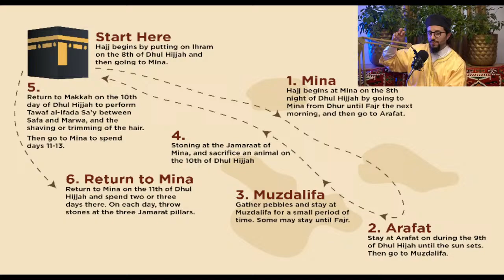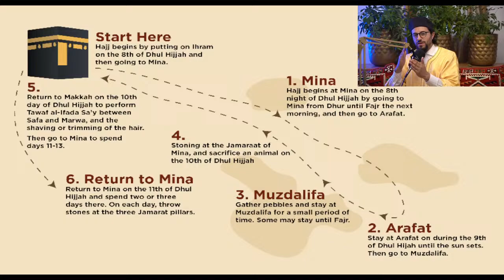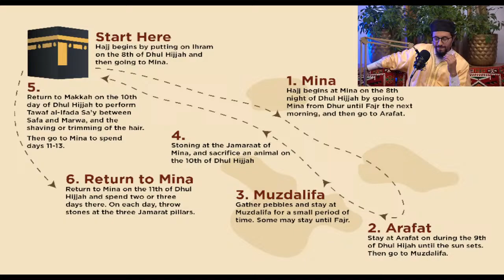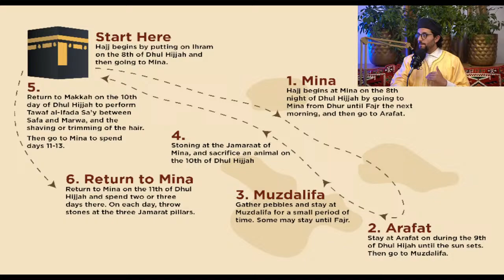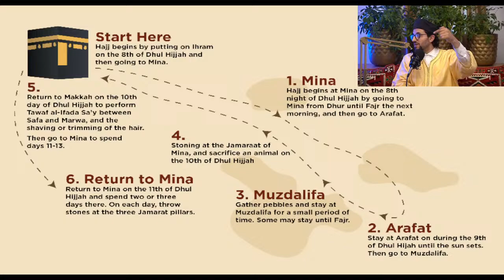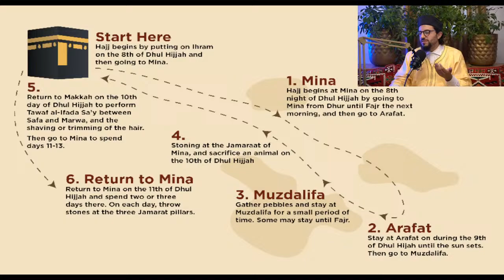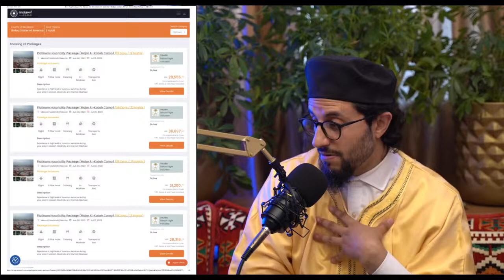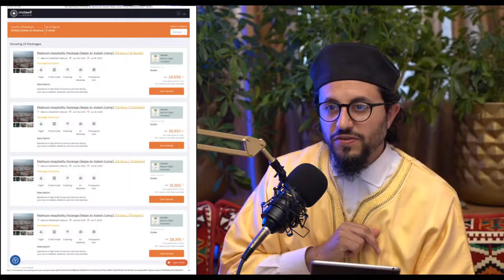NBF 73 - How to Make Hajj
Join Dr. Shadee live!Intro? 0:00

Wird of Sheikh Abi Bakr bin Salim? 3:00

Why recite the wird of a sheikh? 8:00

Free giveaway? 12:00

HAJJ: Pre Conditions for its Obligation? 14:00

If someone does Hajj when it isn’t obligatory? 18:45

HAJJ: Difference between Pillars, Obligations, Nullifiers? 20:45

HAJJ: Pillars? 22:12

Pillar 1: Ihram? 22:14

Pillar 2: Standing at Arafah? 24:55

Pillar 3: Tawaf al Ifadah? 26:55

Pillar 4: Sa’iy? 29:14

HAJJ: A Map of the Entire Hajj Experience? 30:45

Can a women her Menstruation cycle make Hajj? 31:35

Practical Walkthrough of Hajj? 34:45

Hand Slaughter in Maliki Madhab? 45:45

Back to the map? 50:35

HAJJ: Nullifiers vs Hadi? 59:10

If you pluck two hairs do you have to pay 2 hadi? 1:01:42

Multiple mistakes in ihram? 1:02:30

HAJJ: Hajj combined with Umrah? 1:02:56

HAJJ: Updates for Hajj 2022? 1:09:09

Sheikh Hamza Karamali Joined?  1:12:30

Hajj price? 1:14:00

Pilgrims are not allowed to touch the Kaaba? 1:16:36

How to help the stream? 1:20:50

2000 salawat a day? 1:24:41

Fasting of Dhul Hijjah? 1:25:00

Punishment of Qawm Lut? 1:26:40

Benefits of reciting the beautiful names of Allah? 1:27:05

Can Maliki’s use emojis🌝? 1:28:25

Financial struggles of hajj? 1:29:20

Is thinking that Allah loves you Husn al Dhun or Kibr? 1:30:10

Why it is bad adab to ask a teacher to comment about his colleague? 1:33:00

Is Sayid al Qawnayn (ﷺ) king of both worlds? 1:34:50

Struggling with backbiting sin? 1:35:22

Stuck on set number of days for Hajj? 1:36:04

Tajwid rules when reading Hadith? 1:36:20

Actions are by intentions? 1:39:20

Is not deeming a kafir a kafir= kufr? 1:40:20

Designing images in the mind? 1:46:22

Sayidna Khidr? 1:47:08

Why did Yaqub AS love Yusuf AS most? 1:48:50

Can women cut hair during ihram? 1:50:15